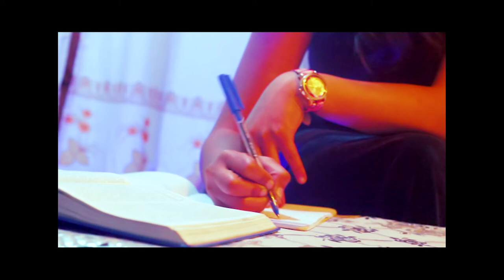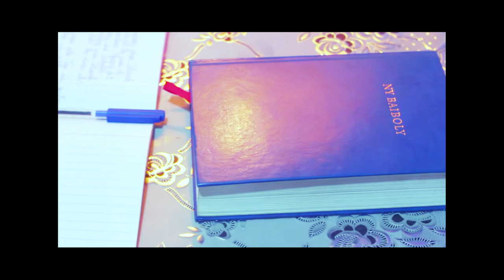Cover Tsy manary anao Jehovah by Kiady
Tsy manary anao Jehovah Jows Band
Son: Mihaja
Réalisation : Tojo